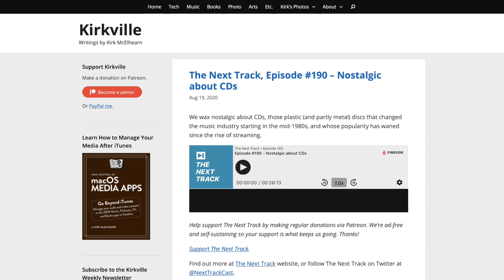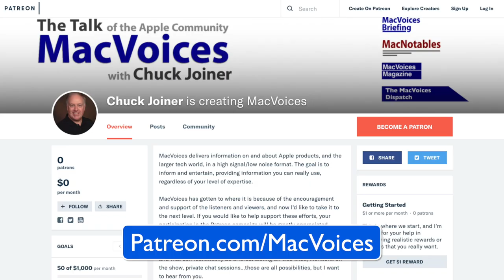MacVoices #20199: Kirk McElhearn on Apple Music, Backing Up To A NAS, And More (2)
Our conversation with Kirk McElhearn continues with why backing up to a Network Attached Storage (NAS) device is a bit different than some other options, which drives to buy for your NAS, and cat photos. We also return to the Apple Music question with an examination of what's next for all the music services, and how the answer to The Marshmallow Test may determine the role podcasts will play.

Linode
This edition of MacVoices is supported by Linode, high performance cloud hosting and virtual servers for everyone. To take $20 off your first order, visit Linode.com/macvoices.

Show Notes:

Guests:

Kirk McElhearn writes about Macs, iPods, iTunes, books, music and more. He is a regular contributor to TidBITS, as well as several other web sites and magazines. He is an avid podcaster who’s shows include The Next Track, The Committed, The Intego Mac Podcast, PhotoActive and The Zen of Everything. You can follow him on Twitter, and visit his personal web site, Kirkville.

Links:

How to Back Up Your Mac to a NAS by Kirk McElhearn on The Mac Security Blog